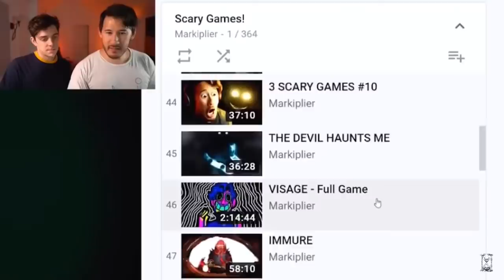My fav unus annus moments part two